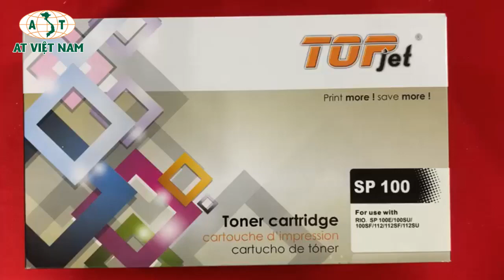Mực in TopJet SP 100